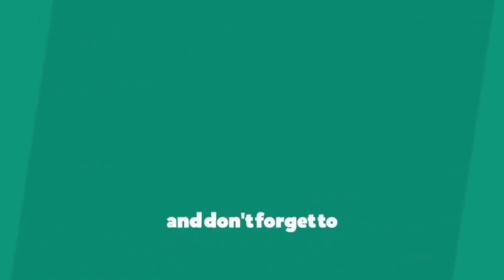Boom Boom Dose - Dance Cover || and Hamilton Evans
Dance Cover on Boom Boom Dose Song, Choreography by Hamilton Evans

Boom Boom DoseDanceCover
Boom Boom DoseHamilton EvansDanceCover
Boom Boom DoseDance